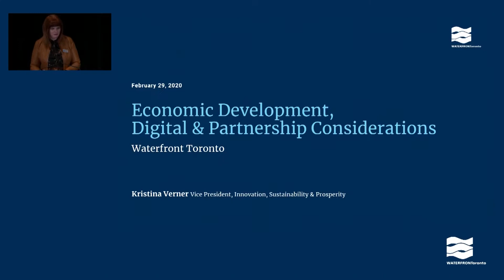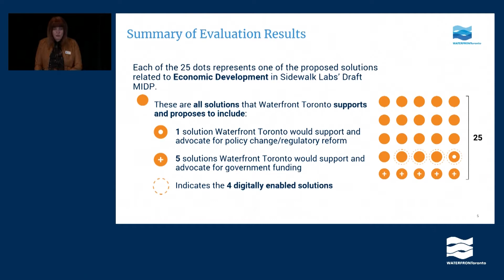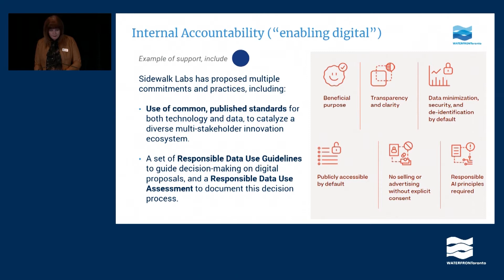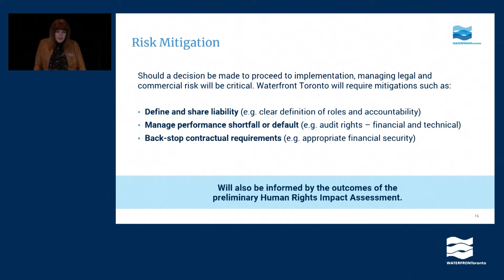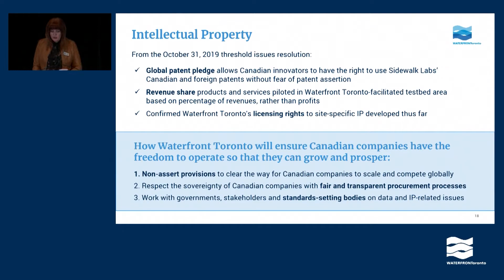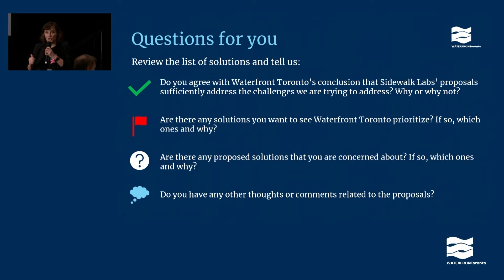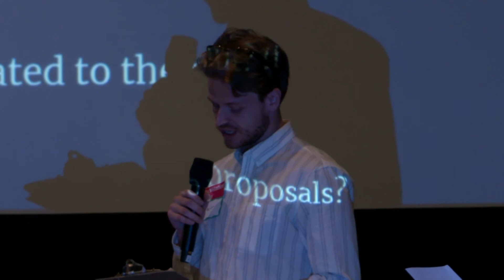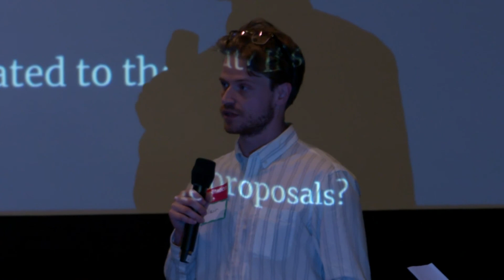(Archive) Quayside Consultation (PM) - Economic Development, Partnership & Digital (R1) - Feb. 2020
This recording captures the first Economic Development, Partnership and Digital breakout during the afternoon session of the February 29, 2020, public consultation held by Waterfront Toronto following its technical evaluation of Sidewalk Labs' proposal for Quayside. At these meetings, participants first attended a plenary session for an introduction and overview, followed by themed breakout sessions to learn about the technical evaluation and discuss solutions proposed for Quayside, before reconvening in plenary to hear a report back from each of the sessions. The breakout sessions were: Economic Development, Partnership and Digital; Complete Communities; Sustainability; and New Mobility.